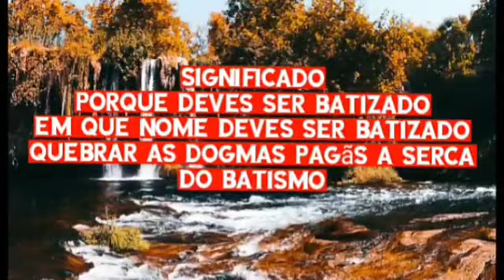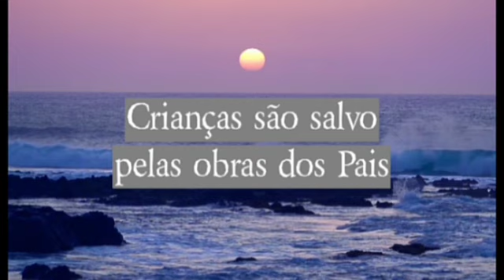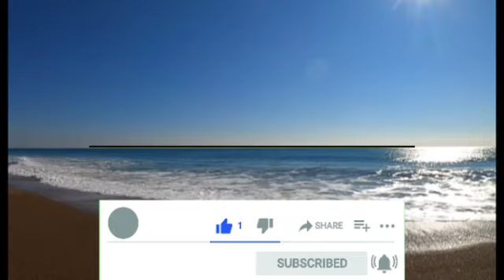O Verdadeiro BATISMO VS FALSO BATISMO veja os Detalhes.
Ola neste video eu falo a serca do verdadeiro Batismo e algumas falsas  dogmas que vc veja nas Sinagogas.
Práticas erradas sobre o Batismo
Nomes falsos que envocam no BATISMO e muito mais.